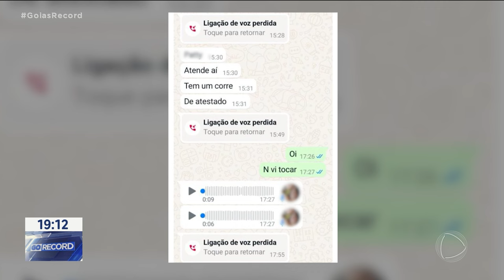SUSPEITOS SÃO PRESOS POR VENDA ATESTADOS MÉDICOS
DUAS PESSOAS SÃO PRESAS SUSPEITAS DE VENDER RECEITAS E ATESTADOS MÉDICOS FALSOS. ELES FORAM PRESOS NUMA OPERAÇÃO DA POLÍCIA MILITAR DE COMBATE AO TRÁFICO DE DROGAS. A SUSPEITA É QUE OS CRIMINOSOS FURTAVAM OS CARIMBOS DOS MÉDICOS. A VENDA ERA FEITA PELA INTERNET E WHATSAPP. TINHA GENTE QUE ATÉ MANDAVA MENSAGEM QUERENDO COMPRAR ATESTADO DE ÓBITO.